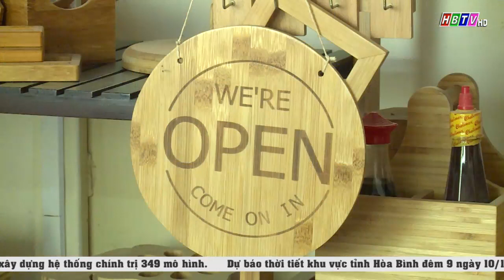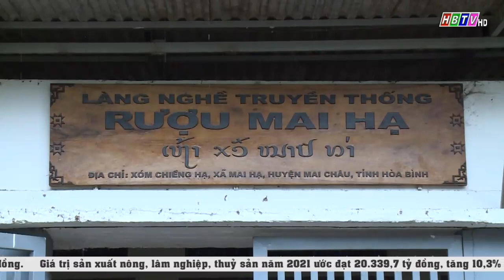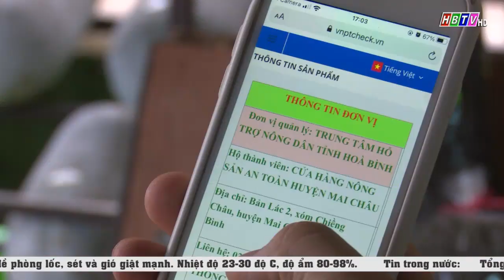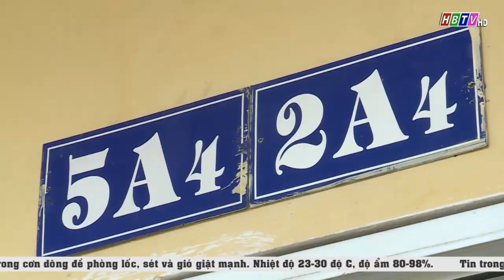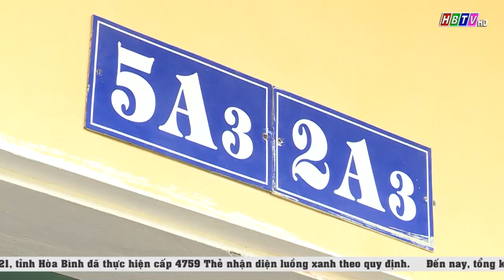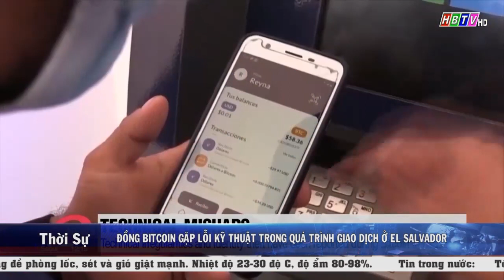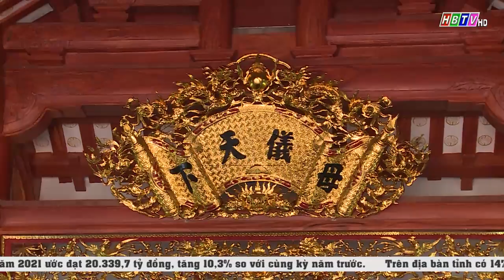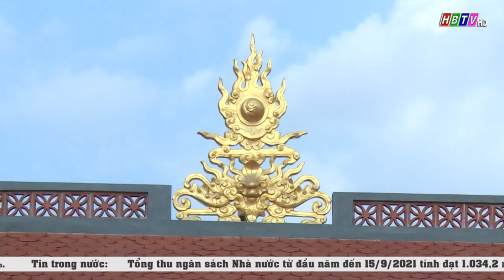Thời sự Hòa Bình tối ngày 9/10/2021